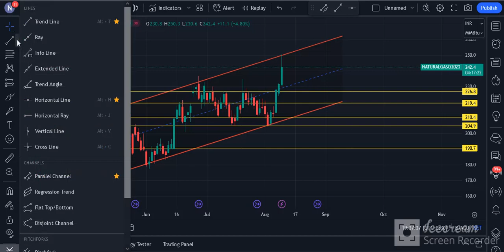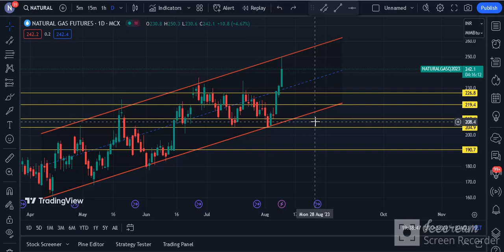Natural Gas Technical Chart | Natural Gas MCX | Daily Commodity